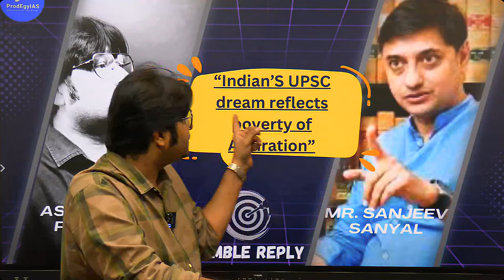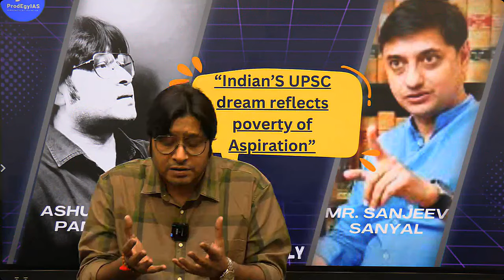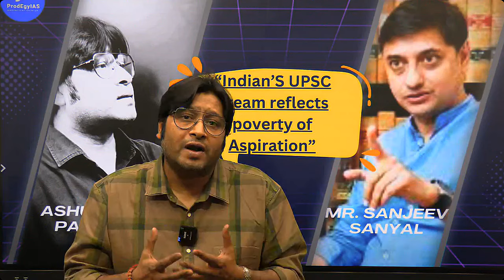UPSC is not "poverty of aspiration" but "puberty of aspiration" -A Humble Reply by Ashutosh Pandey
Dear Viewers

This video is a subtle response to the views expressed by Sanjeev sanyal ,member of PM economic advisory council on UPSC as a montonous and boring endeavor ,cult status and waste of time .The author or the video doesn't stem from any reaction or altercation ,but is only to view this problem with a new perspective,from the horse's mouth .Being an aspirant and then a UPSC mentor ,the speaker has himself gone through the first hand experience of the travails and tragedies of UPSC exam ,but it in no way concludes that upsc is a waste of time ...the learning scenario that exists in colleges and schools ,is much mediocre and a child emerges quite aware and civilized after this prep .The reforms are necessary to change the present structure ,but not at the expense of demoralizing the aspirants who put their heartfelt effort with a hope ,the hope of better future ,participation in power and an important role in governance .